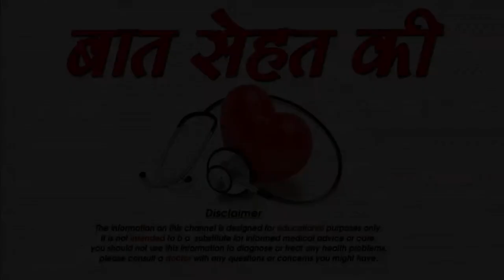पेट की गैस का रामबाण इलाज -Yoga for acidity and gas problem